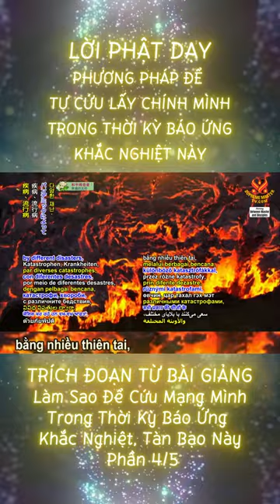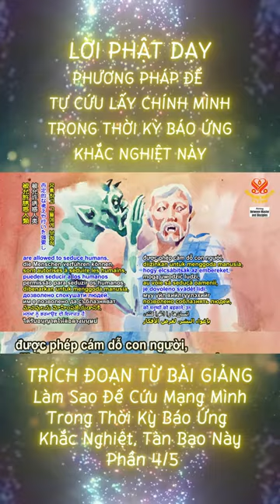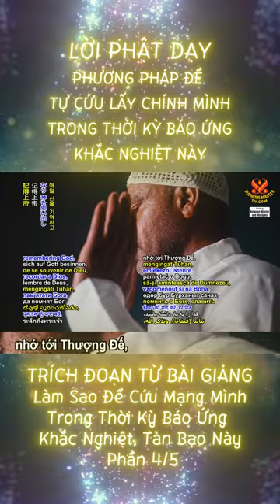Lời Phật Dạy - Phương Pháp Để Tự Cứu Lấy Chính Mình Trong Thời Kỳ Báo Ứng Khắc Nghiệt Này